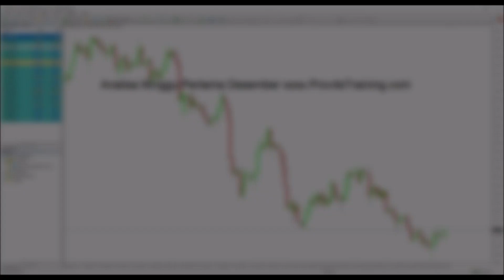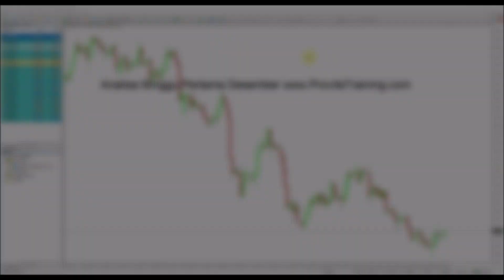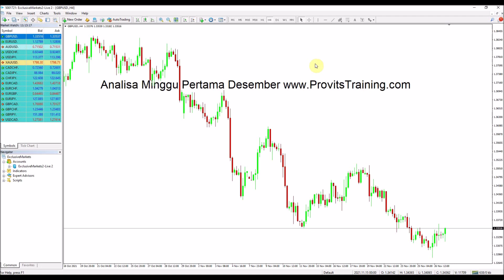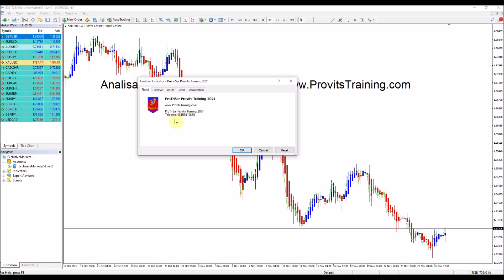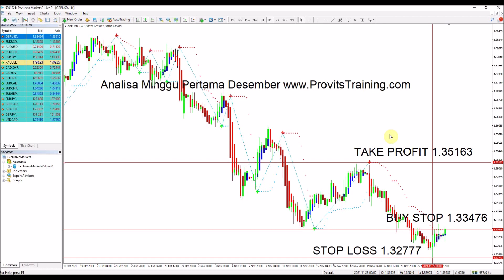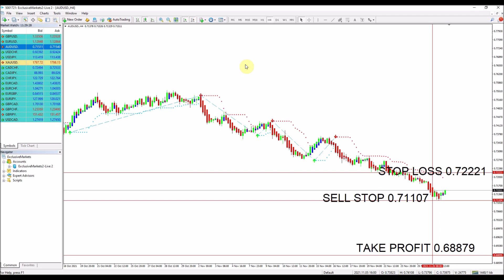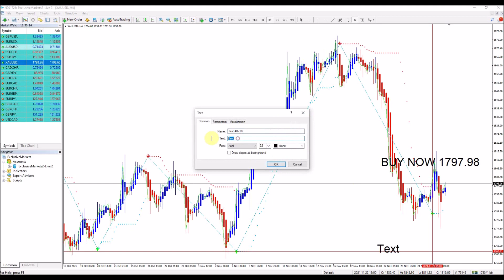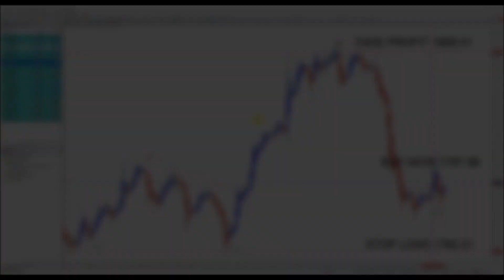Analisa MINGGU PERTAMA DESEMBER 2021 GRATIS DRAGONBARSAR FEAT PROTRISAR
Pair mana saja yang akan menyentuh take profit dalam video analisa minggu pertama Desember 2021 dengan DragonBarSar untuk alat pengukur trend dan ProTriSar sebagai entry? Kondisi market seperti apa yang sangat cocok menggunakan DragonBarSar dan ProTriSar? Sampaikan pendapat teman teman di kolom komentar di bawah ini ya supaya kita bisa saling berdiskusi...